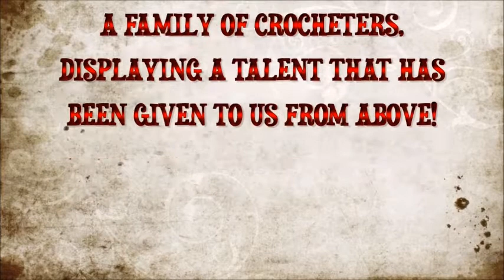Fresh Off tha Hook Saturday! (2 days ago at work using my ipod to record lol)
Patterns that I have for some of the things I crochet. I did not make the soaps Bathing Puff on facebook made the soaps and the Baby is a customer that Just Joy Photography capture using the crochet munchkin set I made for her photo shoot!